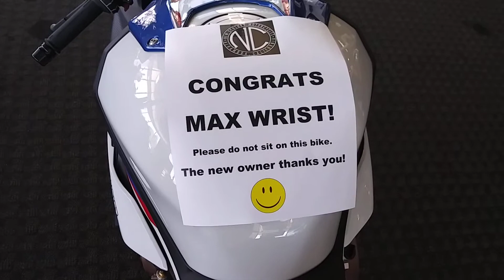Max Wrist 2020 BMW s1000rr walk around Phantom One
Max Wrist BMW s1000rr walk around Phantom One